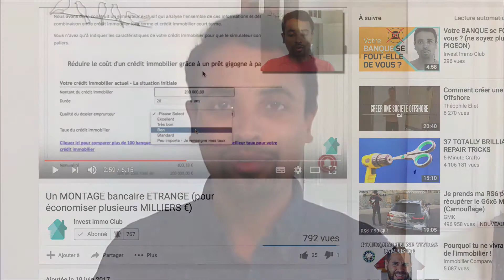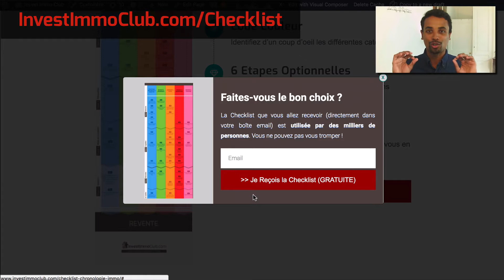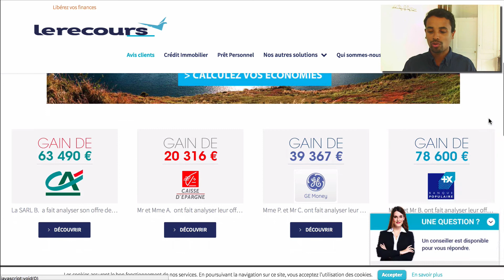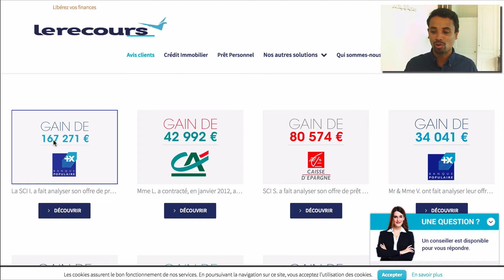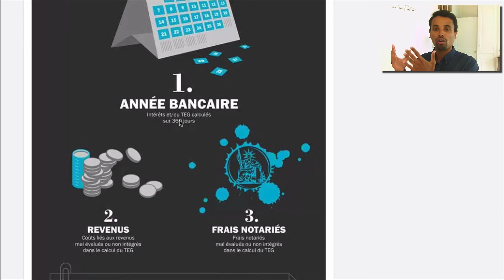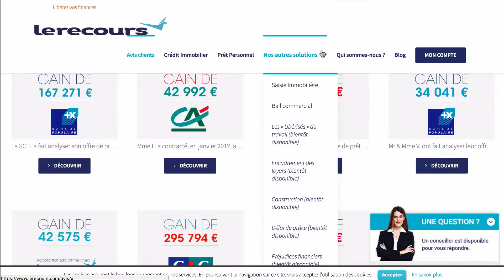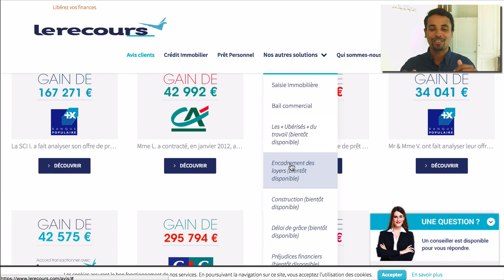EMPRUNT Immobilier: Ils se font REMBOURSER 20 316€ par la Banque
Téléchargez la 📋 CHECKLIST (gratuite) utilisée par des MILLIERS d'investisseurs pour baliser leurs opérations immobilières

Cette Vidéo
Et si votre prêt immobilier était erroné ? Si la banque s'était trompée et devait vous rembourser de l'argent ? D'après le site LeRecours.com, 70% des crédits immobiliers contiennent des erreurs.

Passez à l'Action !
[NOUVEAU] Mental Immo: Reprogrammez votre cerveau comme les meilleurs investisseurs pour bien débuter dans l'immobilier

Defi Immo: Rejoignez un groupe d'apprentis-investisseurs pendant 3 mois, et relevez le challenge de signer votre premier compromis de vente. Chaque semaine je vous aide pas-à-pas pour ne laisser personne sur la touche !

Découvrez encore plus de Contenu Immobilier